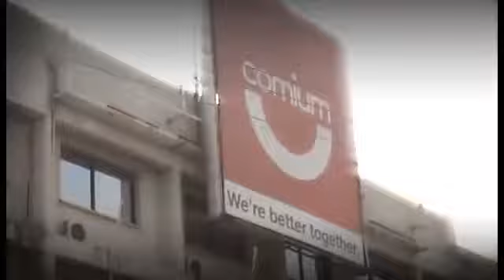Ezy K ft Willo Wise Top Up